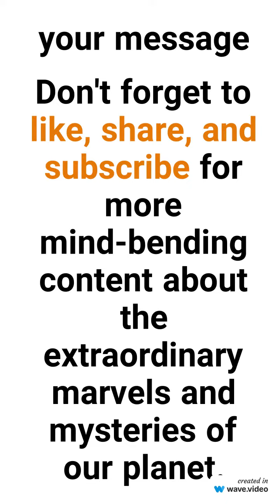The Zombie Ants I Unique Stories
Ants can be zombies for real